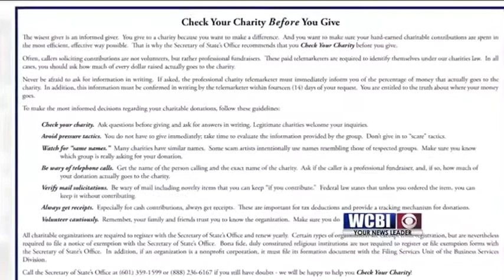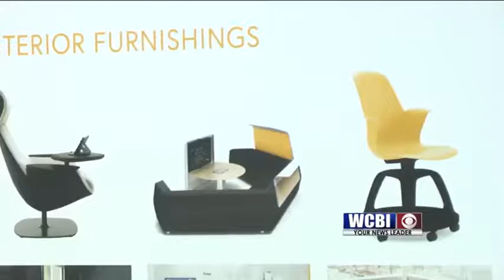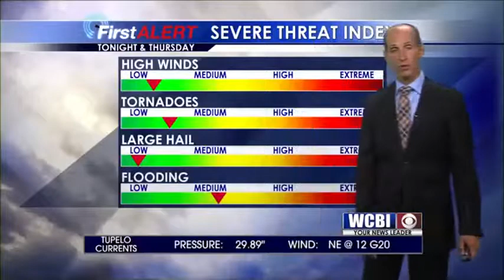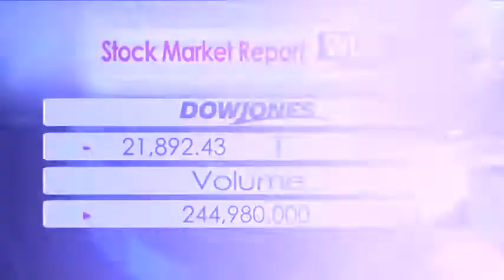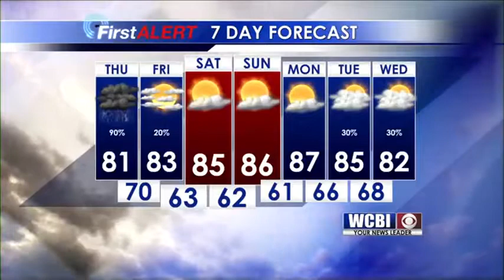WCBI NEWS at 10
Sports, Weather, News